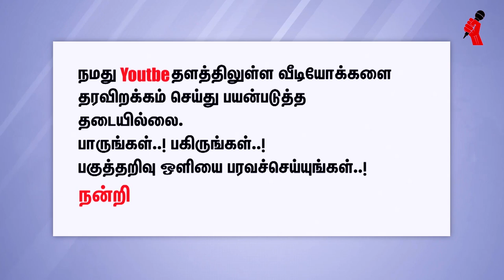CAA வுக்குத் தடையாக இருப்பது இஸ்லாமியர் போராட்டமல்ல; மாணவர் போராட்டங்கள் - ஆளூர். ஷாநவாஸ்